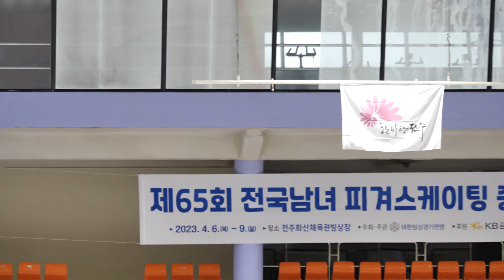이은 Eun LEEㅣ여자중학부 싱글B조 - SP 01ㅣ2023-04-08 피겨 종별선수권대회 3일차ㅣ진접중학교 2학년ㅣ6급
Jeonju Indoor Ice Rinkㅣ310 Baekje-daero, Wansan-gu, Jeonju-si, Jeollabuk-do, Republic of KOREA (South)
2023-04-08 EVENTㅣ제65회 전국남녀 피겨스케이팅 종별선수권대회 | 경기 3일차 |
전주화산체육관 빙상경기장 | 전라북도 전주시 완산구 백제대로 310

기권 Withdraw
남중부 싱글 C조 : 이지우 Jiwoo LEE (Ji-woo)
여초부 싱글 C조 : 전하윤 Hayun JEON (Ha-yun) - 여초부 싱글 C조, 이예승 Yesung LEE, 이지윤 Jiyoon LEE (Ji-yoon)
여고부 싱글 C조 : 이유림 Yurim LEE
여중부 싱글 B조 : 박인경 Inkyong PARK (In-kyong), 조하연 Hayeon JO (Ha-yeon)
여고부 싱글 A조 : 이해인 Haein LEE
남대부 싱글 A조 : 정덕훈 Deokhoon JEONG (Duk-hoon)

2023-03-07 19:04 공지 | 제65회 전국남녀 피겨스케이팅 종별선수권대회 공고(안)

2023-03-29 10:22 공지ㅣ제65회 전국남녀 피겨스케이팅 종별선수권대회 경기일정 및 스타팅오더 (수정)

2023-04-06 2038 공지 1ㅣ제65회 전국남녀 피겨스케이팅 종별선수권대회 경기일정 및 스타팅오더(2일차)

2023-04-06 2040 공지 2ㅣ제65회 전국남녀 피겨스케이팅 종별선수권대회 제1일 경기결과

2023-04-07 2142 공지 1ㅣ제65회 전국남녀 피겨스케이팅 종별선수권대회 제2일 경기결과

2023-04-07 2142 공지 2ㅣ제65회 전국남녀 피겨스케이팅 종별선수권대회 경기일정 및 스타팅오더(3일차)

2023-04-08 공지 1ㅣ제65회 전국남녀 피겨스케이팅 종별선수권대회

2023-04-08 공지 2ㅣ제65회 전국남녀 피겨스케이팅 종별선수권대회

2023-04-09 공지 1ㅣ제65회 전국남녀 피겨스케이팅 종별선수권대회